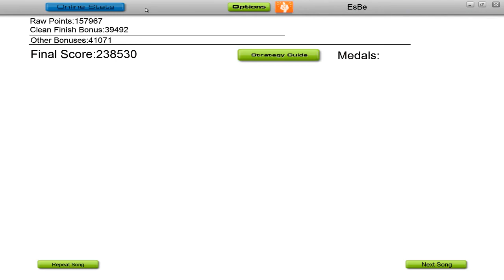[Audiosurf] Della Mae - Turtle Dove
By Della Mae (go give them money in exchange for their goods and services)

[as-steep] because Audiosurf's got no respect for bluegrass. You're on notice, Dylan!